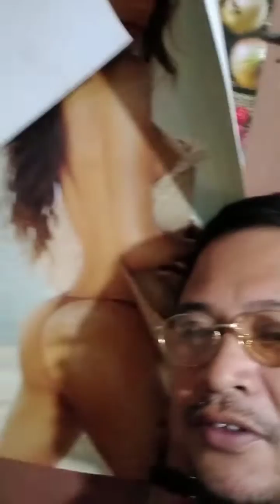anong na miss mo kapag LDR kayo ni misis mo